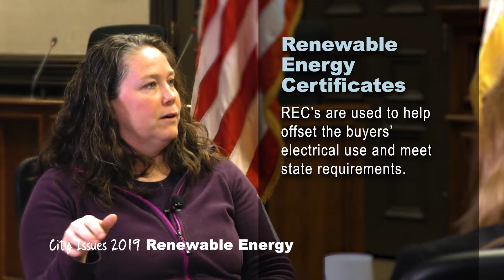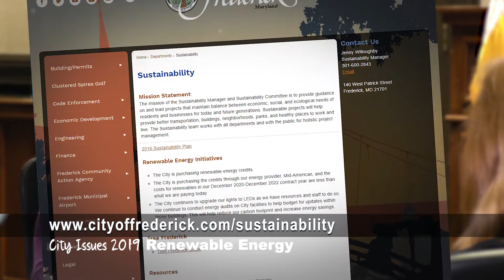City Issues 2019 - Renewable Energy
The City of Frederick has an ambitious plan to buy its energy from renewable sources by 2020. Mayor Michael O’Connor and Patti Mullins are with Sustainability Manager Jenny Willoughby to discuss ways that the City is planning for a sustainable and environmentally sound future in the “Renewable Energy” episode of “City Issues.”